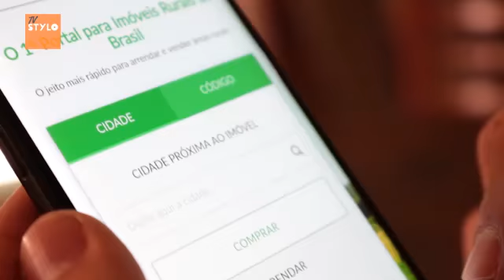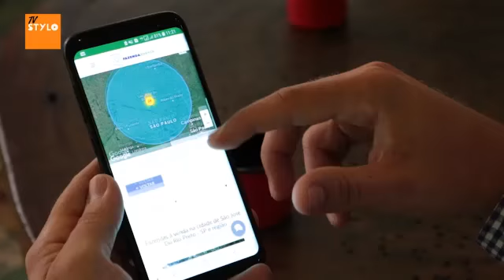Campo Aberto na TV – Tecnologia muda forma de arrendar, comprar e vender áreas rurais - Bloco 1 de 3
Nesse episódio do Campo Aberto vamos falar de tecnologia!

Agricultura de precisão e maquinas cheia de tecnologia e muito eficientes que melhoram a cada dia nossa produção. Tudo isso você certamente já ouviu falar. Mas para produzir precisamos de áreas com o perfil correto.

A forma tradicional de buscar novas áreas, comprar e vender terras demanda muito tempo e deixa a desejar em vários fatores. Mas e se usarmos uma nova ferramenta e que praticamente todos têm bem ao alcance da mão?

Se esta curioso, confira o programa e veja que novidade é essa que os meus convidados Tales Mendes e João Maia Ramos desenvolveram.

O programa Campo Aberto esta aberto a sugestões de pauta.

 O programa inédito vai ao ar pelo canal 27 ou 527 da Net São José do Rio Preto-SP aos domingos as 7:30 da manhã.
Horários alternativos:
De segunda a sábado em dois horários:  11:30 e 17:30